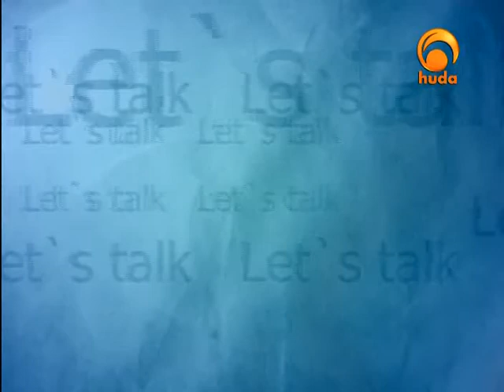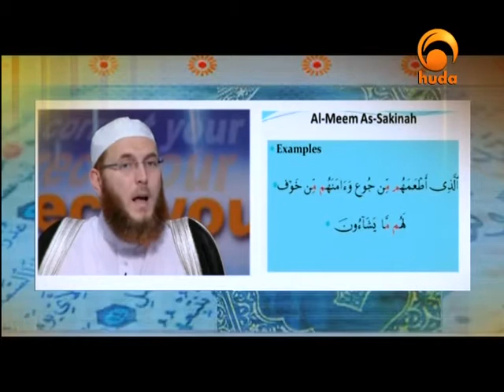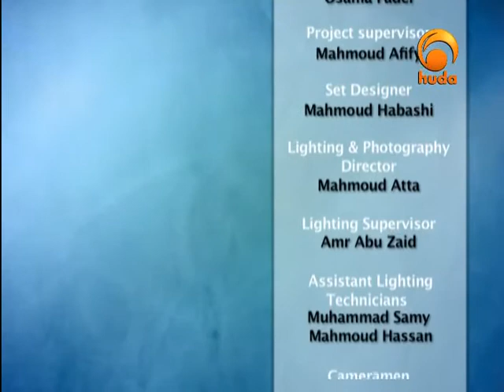Let's Talk Nov 17th 2010: Eid: Different times & places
"Let's Talk" is a dynamic youth oriented talk show that features a studio audience and multiple guests. This program presented by Omar Dunlap & hosting Idris Tawfiq addresses real youth topics, and includes them in the discussion, an essentially point for any youth program to reach its target audience. Let's Talk is a about the youth, and by the youth